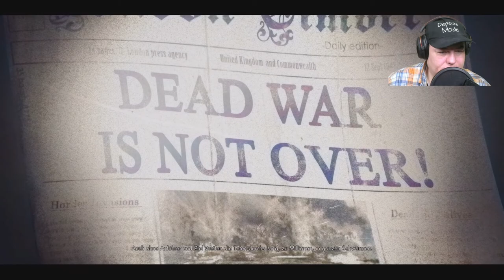Zombie Army 4 German Gameplay - Single Player - PC - Deutsch - Lets Play - Dead War 01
Mein Discord Server:
Hier zu meinem Twitch Kanal:
Hier zu meinem Instagram Kanal:
Hier zu meinem Twitter Kanal:
Hier zu meiner Facebook Seite